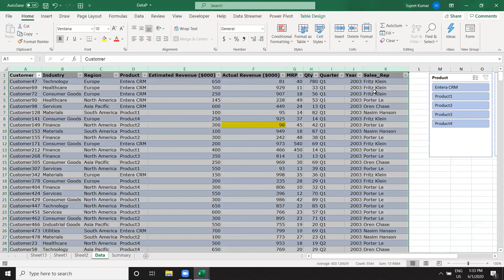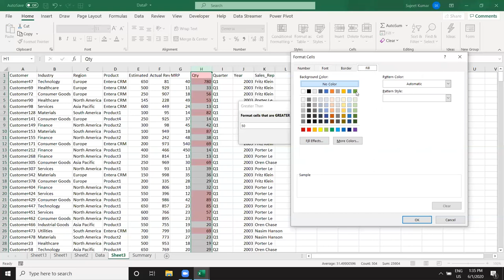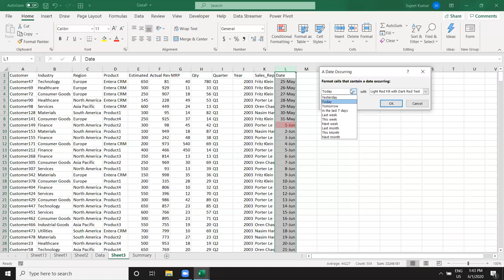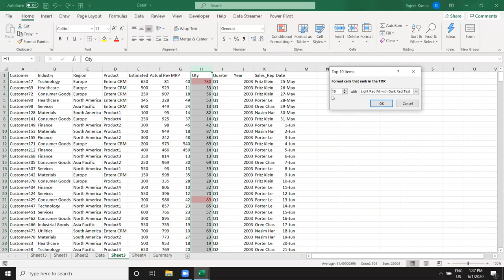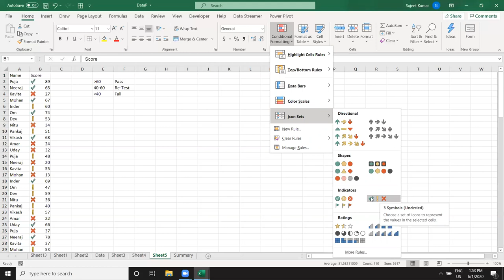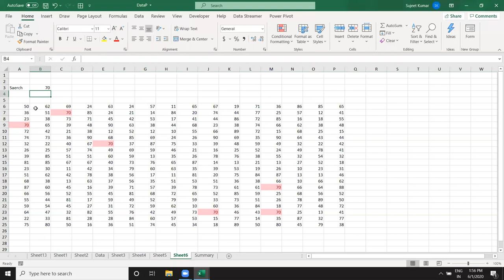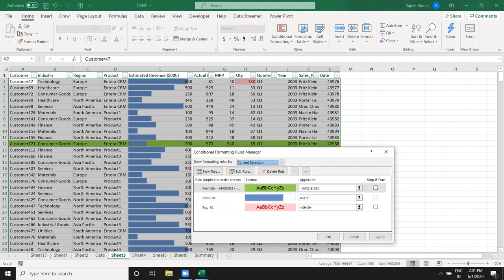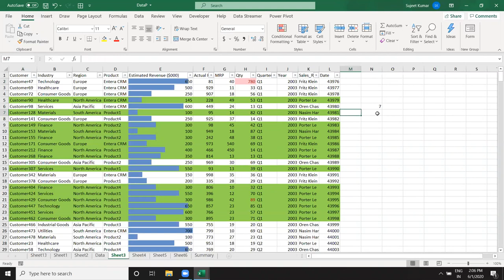Advanced Excel Conditional Formating in Hindi